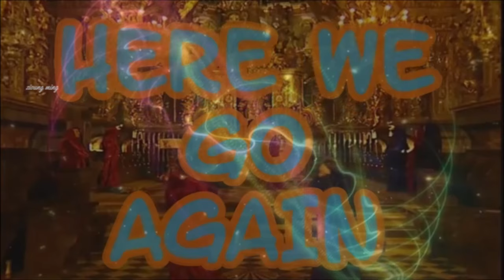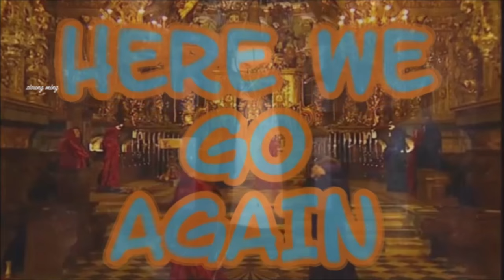Marc Eliow -Here We Go Again (2017 Beat Mix) HD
videocut and song by marc eliow (zioung ming) this is just for fun my friends and let`s dance :)